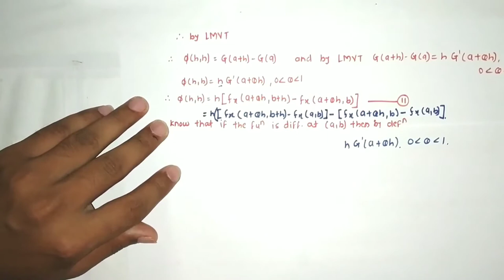Lecture 12 on Young's Theorem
Covered Topic is Young's Theorem